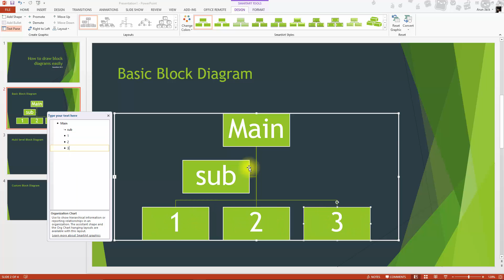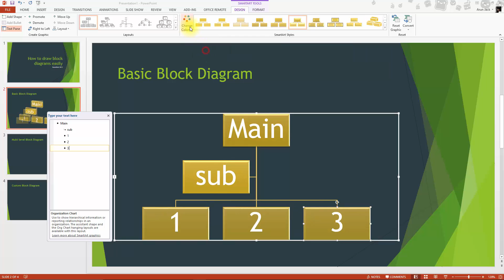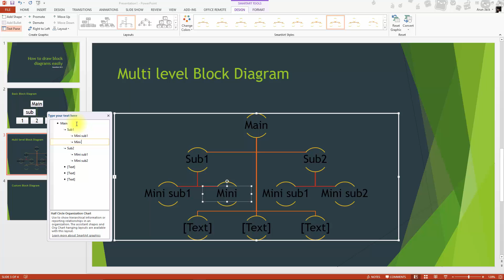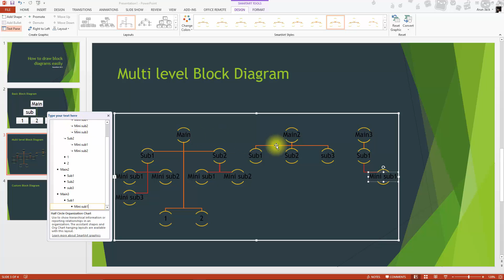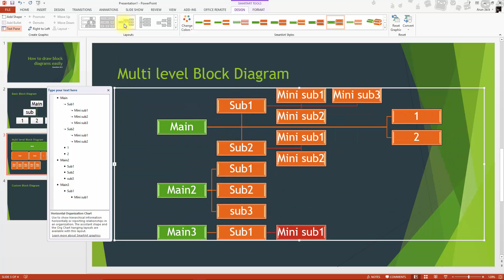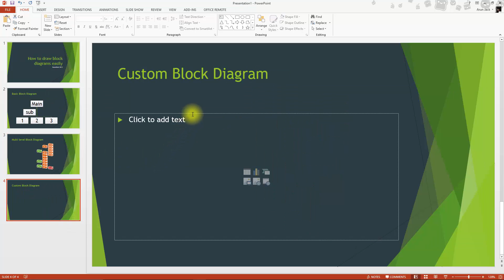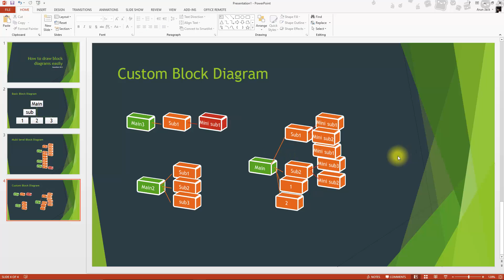PowerPoint Tutorials: How to create block diagrams in just 10sec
Learn to save time with PowerPoint Tips & Tricks.
Instead of creating block diagrams with individual blocks of rectangle and arrows, create them in seconds by using SmartArt feature in PowerPoint

You can create basic to multi-level and custom block diagrams, with various preset styles and color.